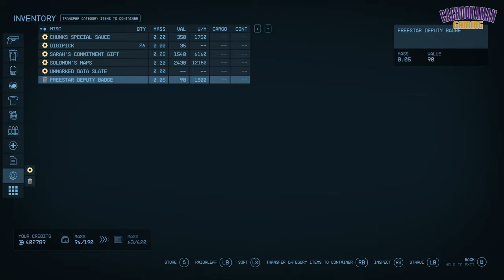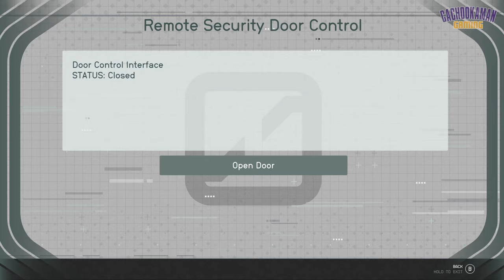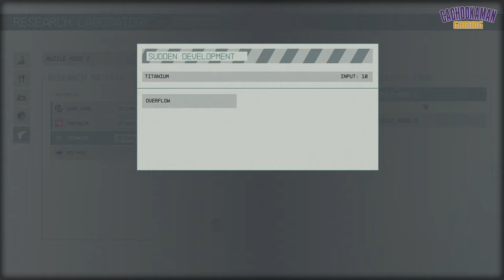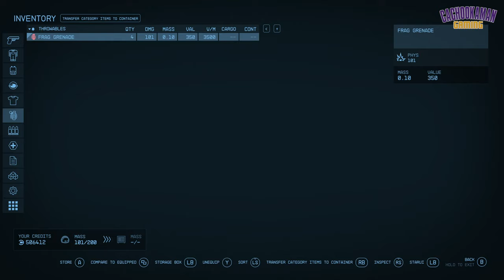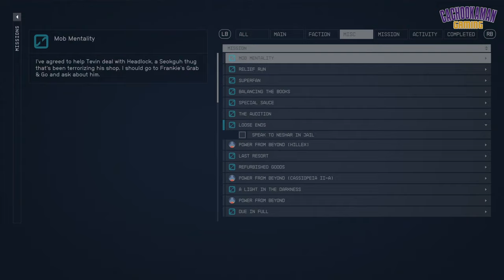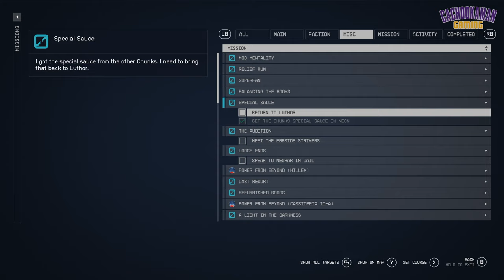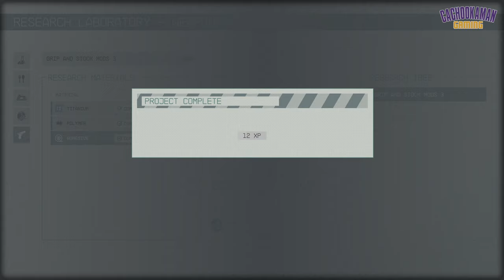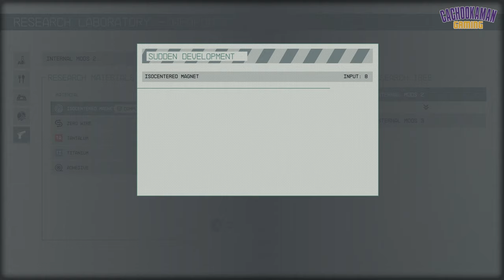K-Sean Go To Space - October 4, 2023 (Part 2)